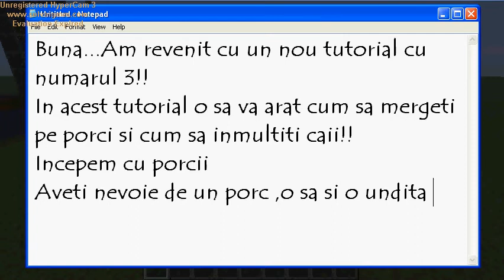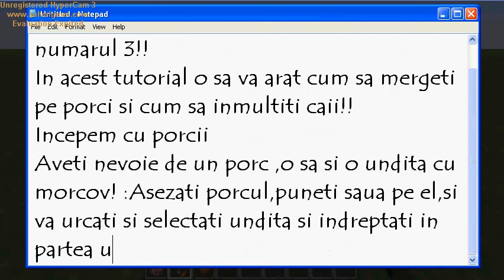Minecraft:Tutorial #3:Cum sa mergeti pe porci si cum sa inmultiti caii!! :D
Sper ca v-am ajutat!
Scuzati-ma ca nu s-a vazut bine atunci "noaptea"! :D